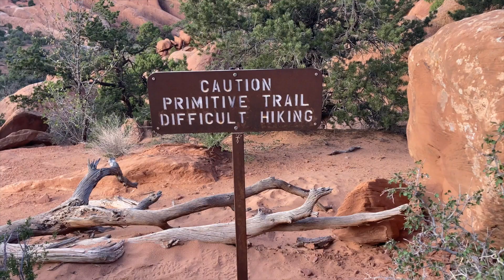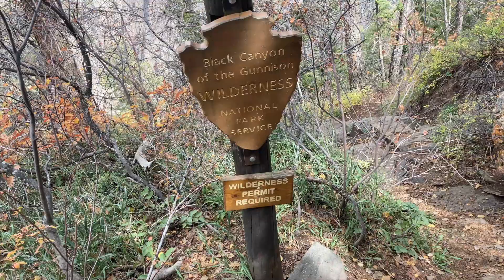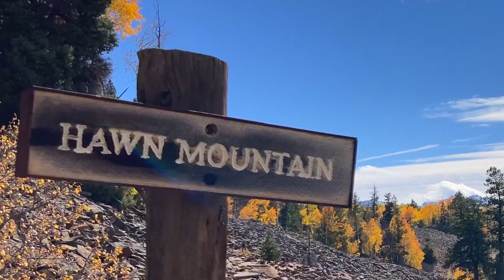Hiking the other Grand Canyon - Journey to the Rockies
Van Dwelling in Arches, Black Canyon of the Gunnison and camping in Telluride.